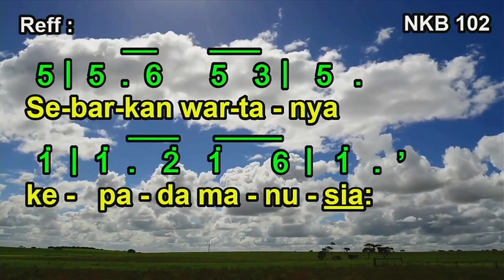NKB 102 – Sebarkan WartaNya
Syair: The Comforter Has Come; Frank Bottome,
Terjemahan: F. Suleeman,